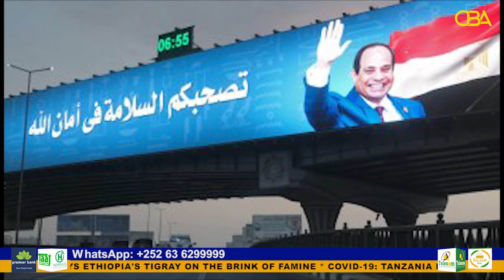Egypt arrests diplomat over Ethiopia dam row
Revealed Monday, Egyptian authorities has arrested a former ambassador last month allegedly in connection to his criticism of the government's handling of the Great Ethiopia Renaissance Dam crisis.